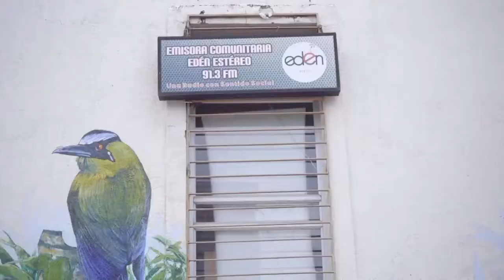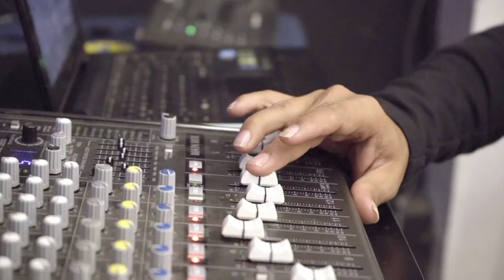MásTIC4Punto0​​​ | ¡EDÉN ESTÉREO la EmisoraComunitaria de La Tebaida es parte del futuro digital!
Gracias a las iniciativas lideradas por el @ministeriotic  las emisoras comunitarias han logrado un avance tecnológico y profesional para que sigan siendo la voz de las zonas más apartadas de nuestro país.